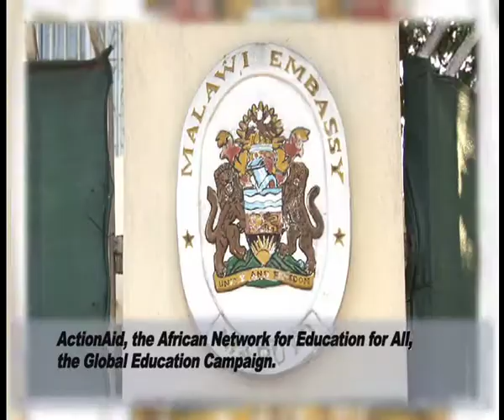MEPT homenagea presidente Mutharika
Membros das Organizaçoes da sociedade civil do MEPT, dirigiram‐se a embaixada de Malawi para fazer a entrega de uma carta dirigida ao presidente Malawiano, enaltecendo os esforços que tem feito para Educação naquele país. A entrega da carta foi feita por duas crianças, em representação de todas as crianças moçambicanas.